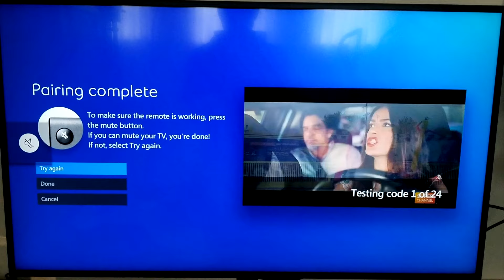Comment Synchroniser la télécommande de Bell Fibe avec la TV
Si ta tétécommande n'est pas bluetooth, regarde plutôt cette vidéo (désolé en anglais seulement)

Microphone de Studio 3

2e Enregistreur :

Éclairage :
USA : Lighting

Ordinateur de montage :